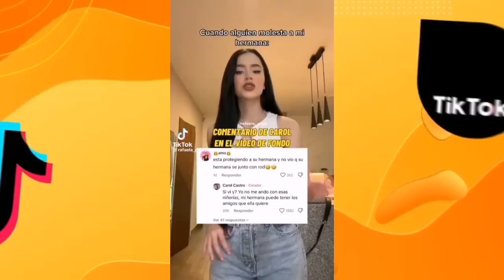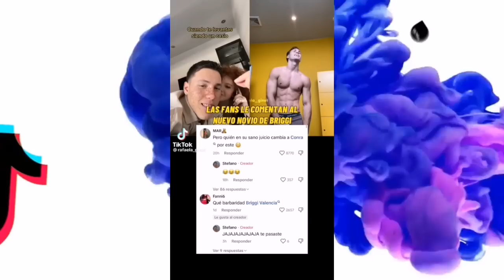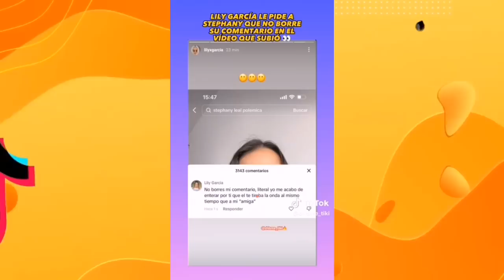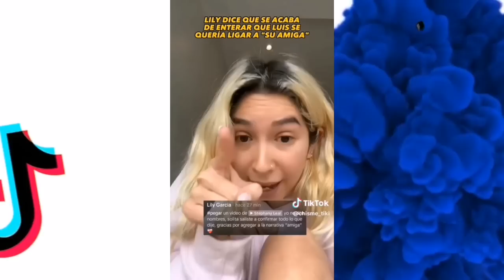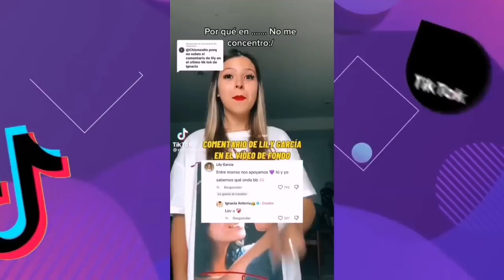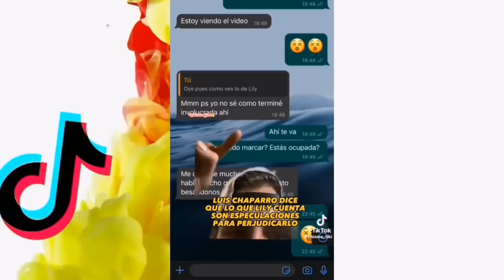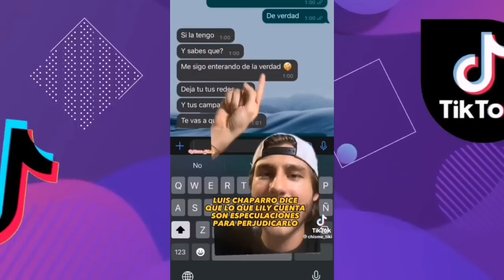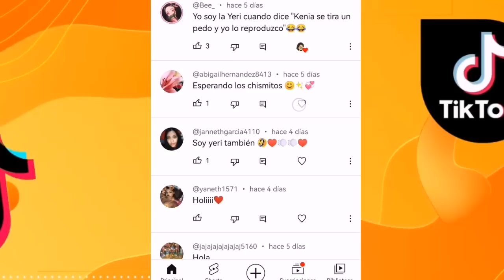CHISMESUMO#297 LUIS le responde con chats a LILI / NAIM regresa con YERI/ Comentarios x usar vestido